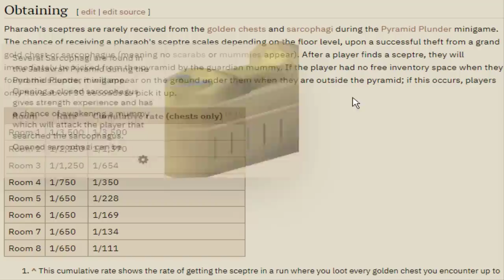Get these on your ironman before 99 thieving (GIM #88)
Are you 99 Thieving? Because you stole my imbued heart. No seriously spook give it back I need it for zulrah.